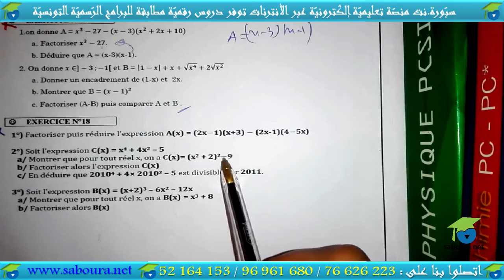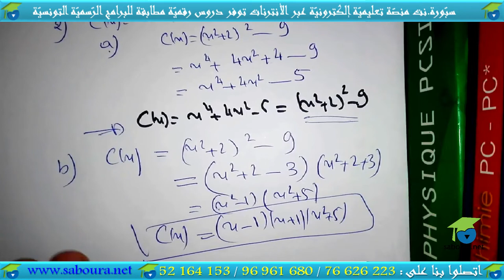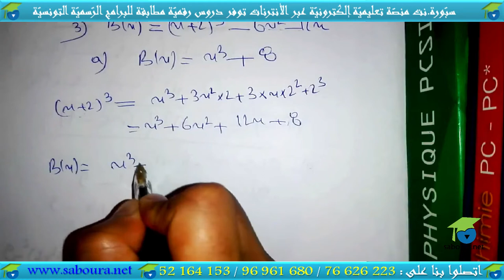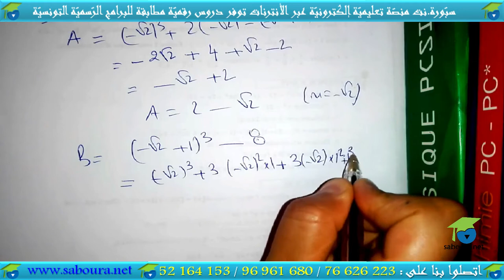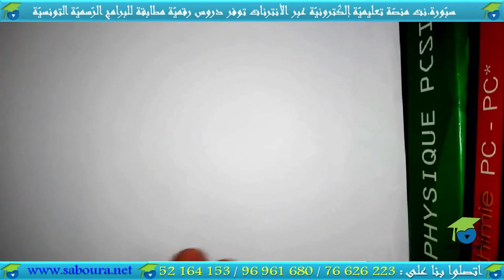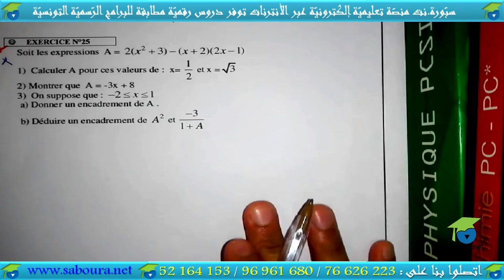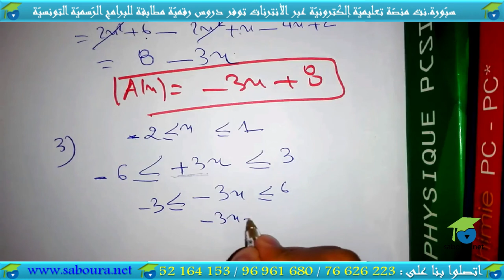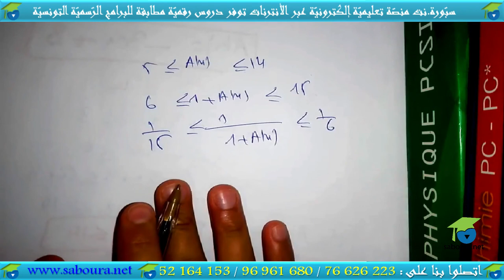01- Activités Numériques I (Série 01)